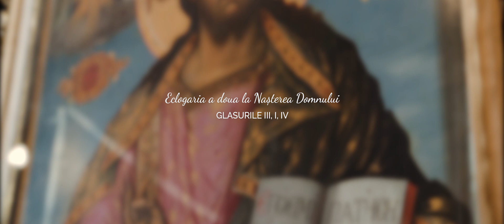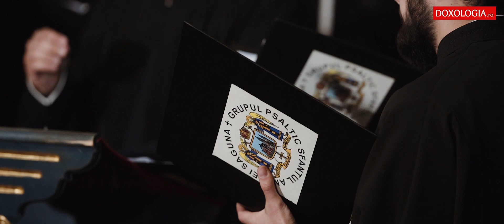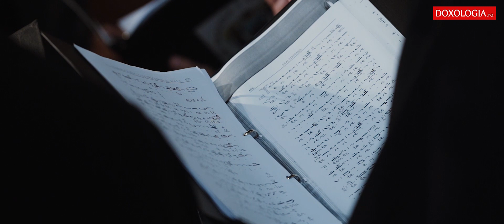Eclogaria a doua la Nașterea Domnului – Grupul Psaltic „Andrei Șaguna” din Sibiu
Eclogaria a doua la Nașterea Domnului, glasurile III, I, IV – Grupul Psaltic „Andrei Șaguna” din Sibiu